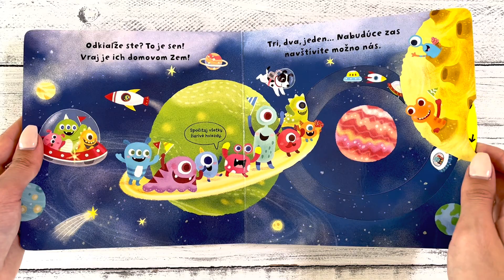Čo sa deje - U mimozemšťanov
Sláva hurá výletu, štartujeme raketu. Aj vo vesmíre sa toho dá veľa zažiť! Toto detské leporelo je určené pre deti od jedného roka. Má pevné stránky s posuvnými a otočnými prvkami, a tak si dieťa pri prezeraní knižky súčasne precvičí jemnú motoriku - môže na jednotlivých stránkach posúvať, ťahať, otáčať. Objaví nové veci a môžete sa o nich spoločne rozprávať. Kto sa to tu preháňa? Predsa mimozemšťania!